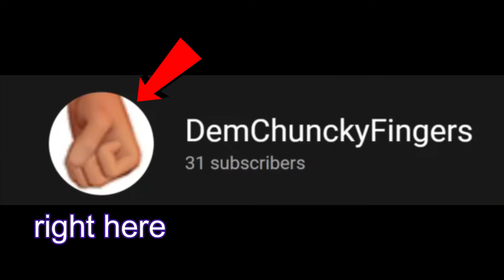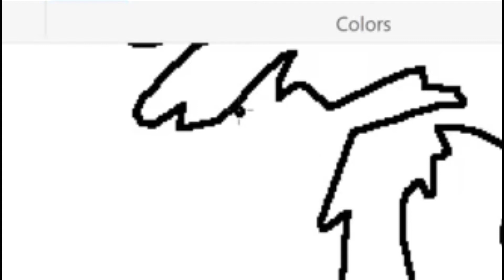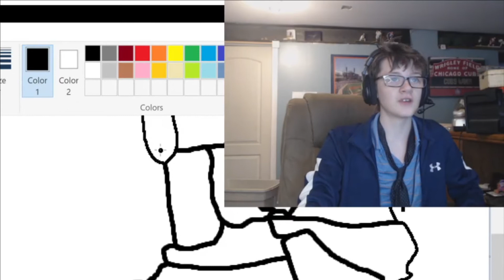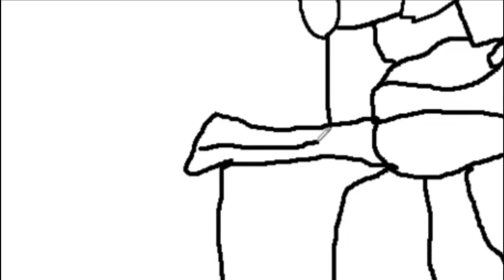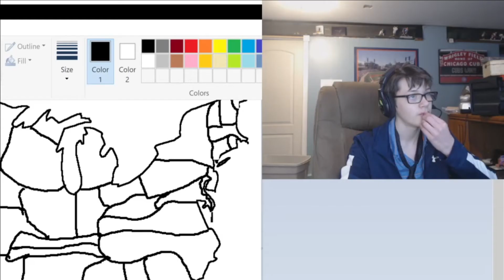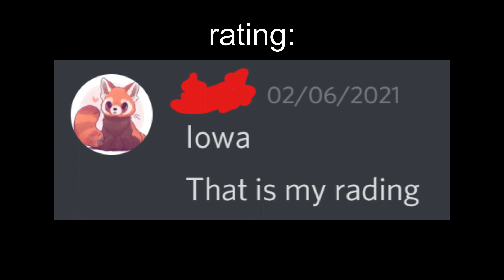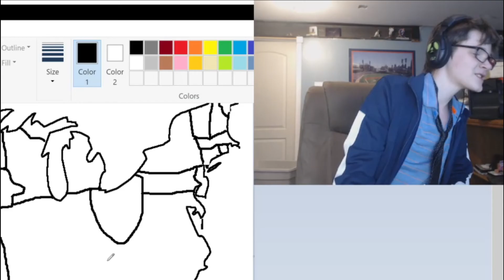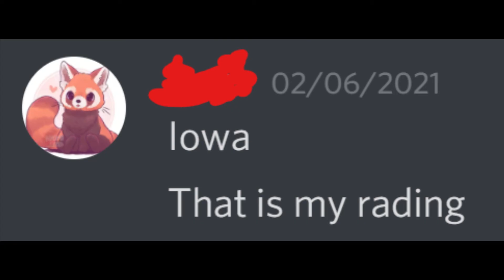Drawing The U.S Borders From MEMORY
Today i recreated the united states borders that currently joe biden runs. I did this with my vise president landon whom I play minecraft with a lot. im very bored, clearly.